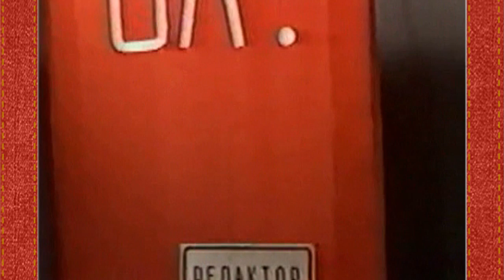"Железный занавес" Юмореска. Сделано во ВГИКЕ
Поздравляю всех нас с нашим Днём КИНО!
Решила отметить наш праздник эксклюзивом студенческих времён. Давайте улыбнёмся вместе…
А у меня Юбилей!
Ольга Кабо, уже 40 лет вместе со своим любимым КИНО!!!
Навсегда, Ваша Ольга, артистка.